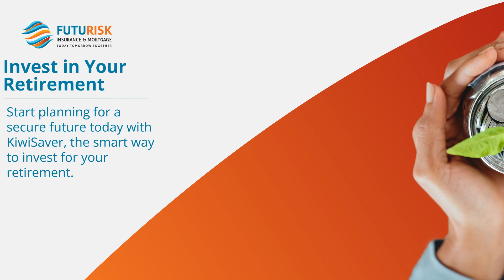Futurisk Insurance - Waikato